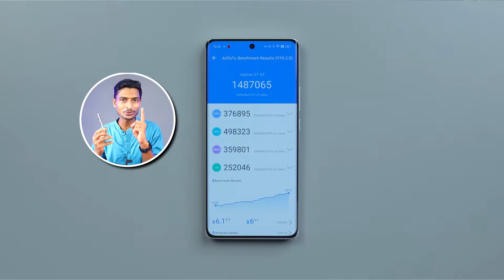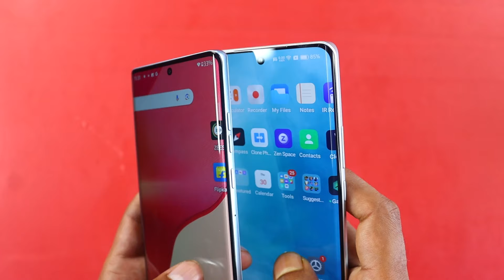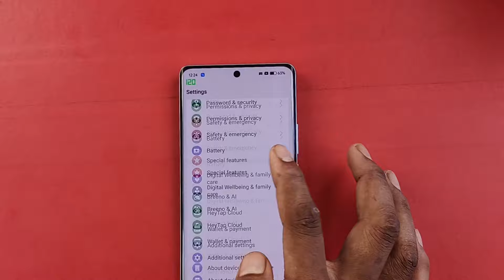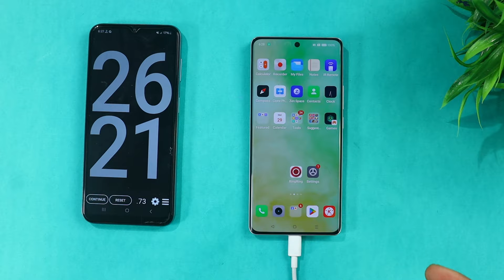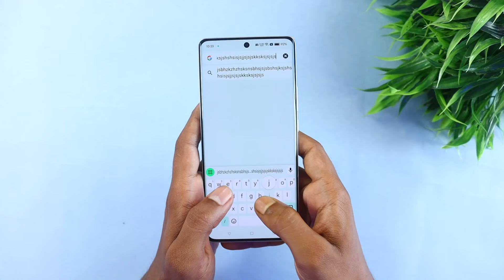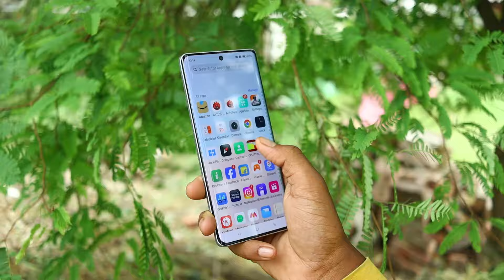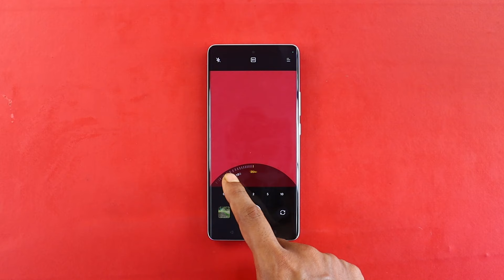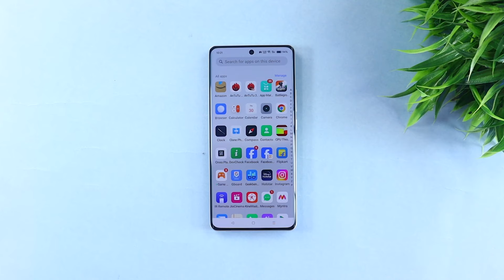Realme GT 6T Review After 7 Days of Usage - Realme GT 6T Review with Pros and Cons!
Video timeline:-

Realme GT 6T intro..0:00
Realme GT 6T price..0:20
Realme GT 6T performance..0:50
Realme GT 6T display..2:23
Realme GT 6T speakers..3:45
Realme GT 6T network..3:57
Realme GT 6T battery..4:17
Realme GT 6T design and build quality..4:53
Realme GT 6T haptic feedback..5:44
Realme GT 6T os..5:58
Realme GT 6T features..6:15
Realme GT 6T camera..6:54
conclusion..7:53